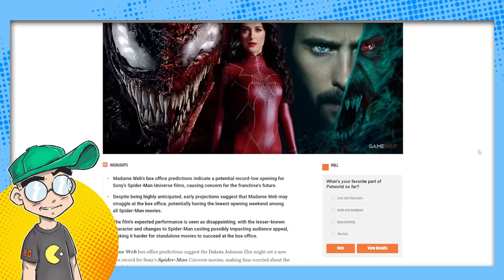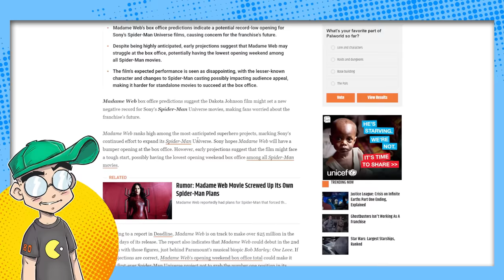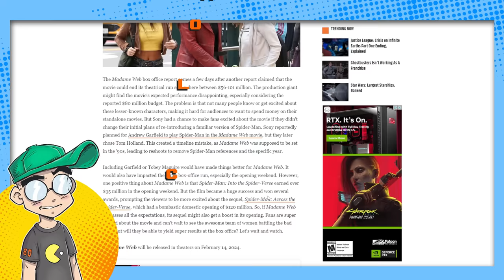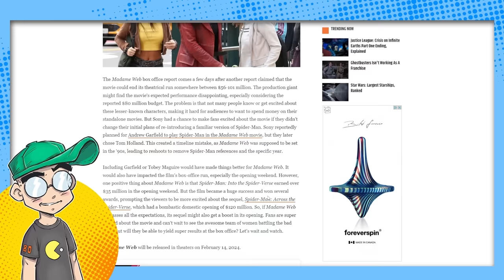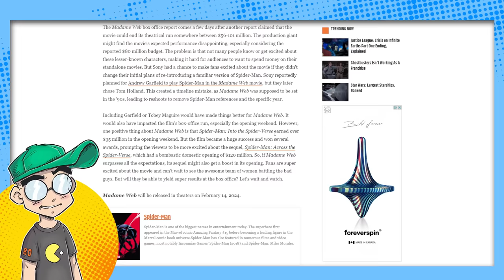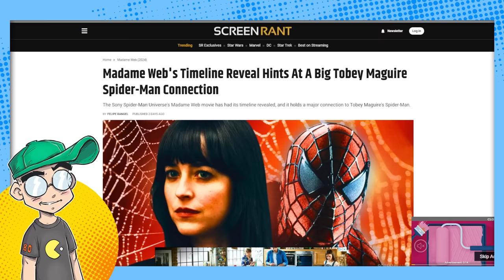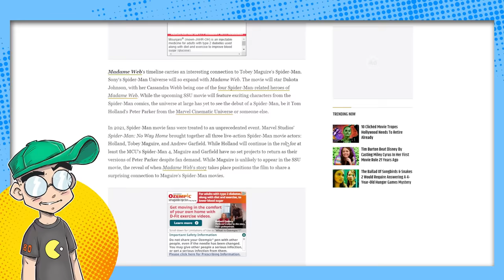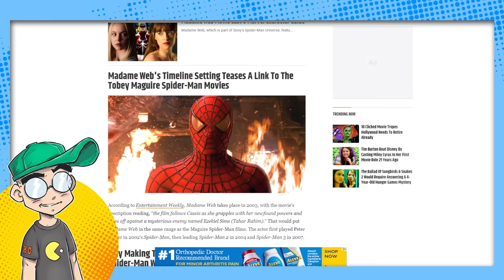Madame Web Will Do WORSE THAN MORBIUS at the Box Office!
Madame Web, aka The Amazing Spider M'am, looks like it's gonna bomb HARD at the box office. It's tracking less than Morbius, which in itself was a massive box-office failure. Will this spell the end of the Sony Spider-Man Villainverse?

Additional Context:
In the ever-twisting web of superhero box office predictions, "Madame Web," Sony's latest Spider-Man spin-off film, is entangled in a sticky situation. Early box office tracking forecasts suggest the movie is set to open with a less-than-stellar performance, potentially even underperforming Jared Leto's "Morbius," which itself was a box office letdown. This news is sending shockwaves through the Sony Spider-Man Universe (SSU), raising questions about the future of the franchise.

Box Office Pro predicts that "Madame Web" will rake in between $25 million and $35 million in its opening weekend, with a total domestic gross estimated between $56 million and $101 million​​​​. For context, "Morbius" bagged $39 million on its debut weekend, ultimately amassing $74.8 million domestically and $162.7 million globally. Compared to other SSU films like "Venom" (2018), which grossed $213.5 million domestically and a whopping $856 million worldwide, and its sequel, "Venom: Let There Be Carnage" (2021), with a $213 million domestic haul and $501.5 million globally, "Madame Web's" predicted figures seem paltry​​.

"Madame Web" appears to be tangled in a web of challenges. The film, starring Dakota Johnson as Cassandra Webb, Sydney Sweeney, Celeste O’Connor, Isabela Merced, and Tahar Rahim, offers an origin story for one of Marvel's more enigmatic heroines. Directed by S.J. Clarkson, it tells the tale of Cassandra Webb, a Manhattan paramedic with possible clairvoyant powers, and her involvement with three young women destined for greatness​​.

However, the film's appeal is hampered by its focus on a relatively obscure Spider-Man character, lack of Spider-Man or Venom, and a perceived push of feminist ideology, which some audiences may find off-putting. Moreover, the film's reported $80 million production budget means it needs to cross the $200 million mark globally to break even, a feat looking increasingly unlikely given the current tracking figures​​.

Should "Madame Web" fail to swing up to financial success, it could have dire implications for Sony's plans with the Spider-Man Universe. With the SSU already struggling to find its footing post-"Morbius," another commercial disappointment might force Sony to reconsider its strategy. Rumors suggest future solo film projects based on Doctor Octopus and Mysterio, but the fate of these and other potential ventures may hinge on "Madame Web's" performance​​.

The superhero genre is no stranger to highs and lows, and "Madame Web" is a testament to the unpredictable nature of box office success. As it stands, Sony's latest venture into the Spider-Man Universe is web-slinging towards a challenging release. Fans and industry analysts alike will be watching closely to see if "Madame Web" can defy expectations or if it will indeed signal a troubling trend for the Sony Spider-Man Villainverse. Only time will tell if this web will hold or unravel.